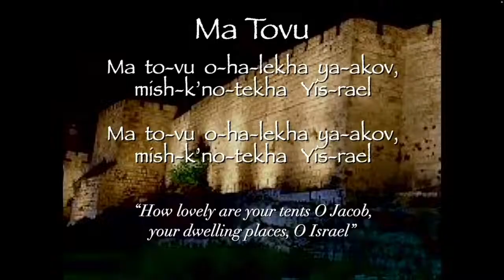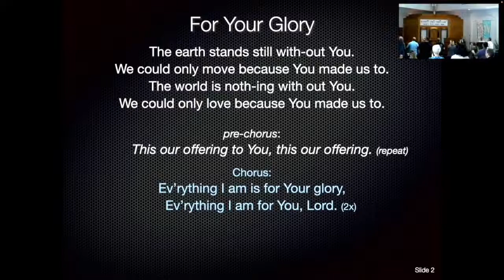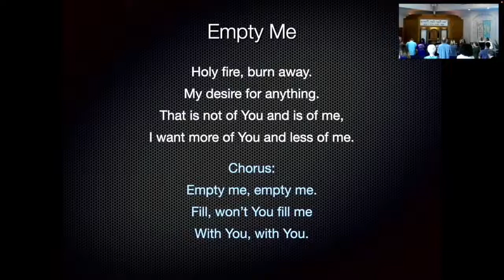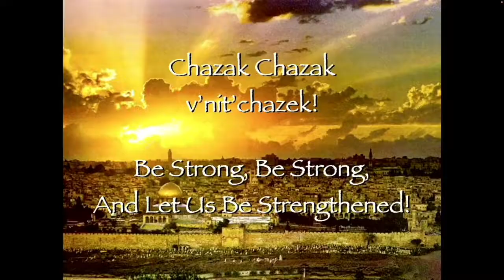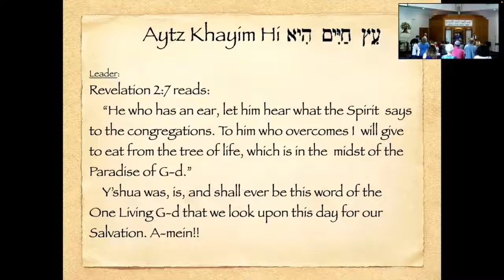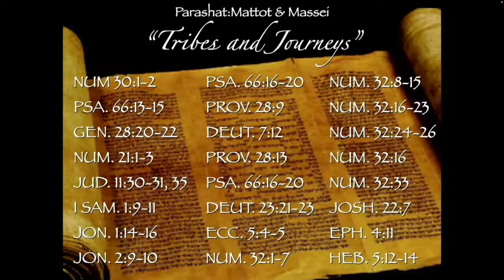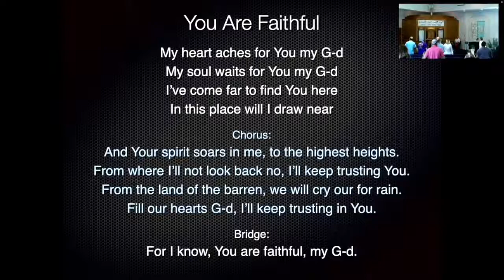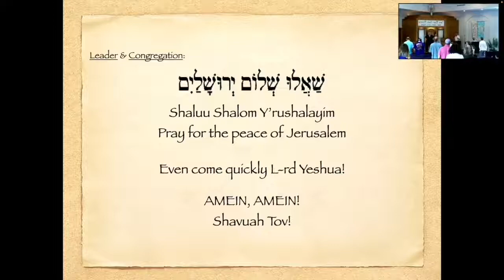7/30/2022 - Rav Michael Humphrey - Mattot & Massei - Tribes & Journeys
Numbers 30:1-2
Psalm 66:13-15
Genesis 28:20-22
Numbers 21:1-3
Judges 11:30-31, 35
I Samuel 1:9-11
John 1:14-16
John 2:9-10
Psalm 66:16-20
Proverbs 28:9
Deuteronomy 7:12
Proverbs 28:13
Psalm 66:16-20
Deuteronomy 23:21-23
Ecclesiastes 5:4-5
Numbers 32:1-7
Numbers 32:8-15
Numbers 32:16–23
Numbers 32:24-26
Numbers 32:16
Numbers 32:33
Joshua 22:7
Ephesians 4:11
Hebrews 5:12-14